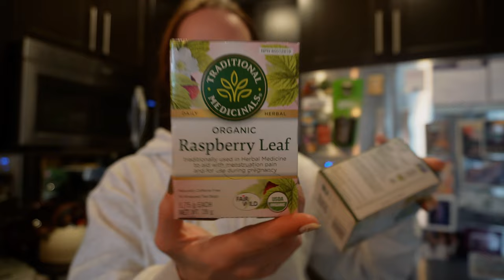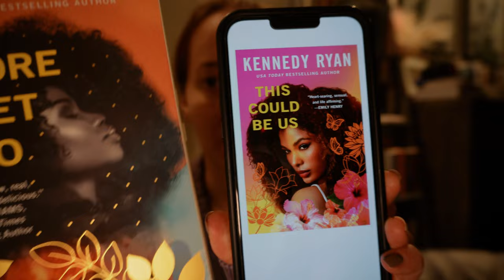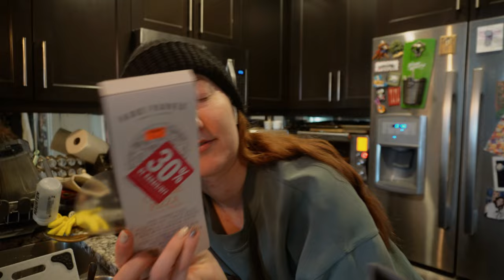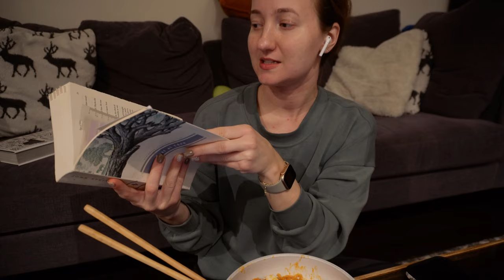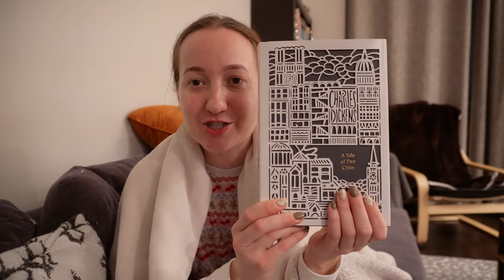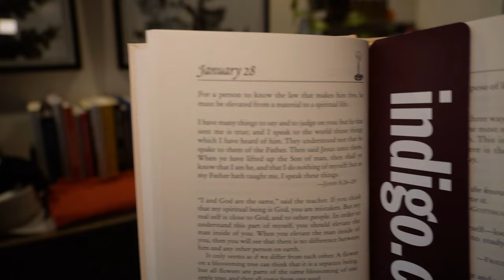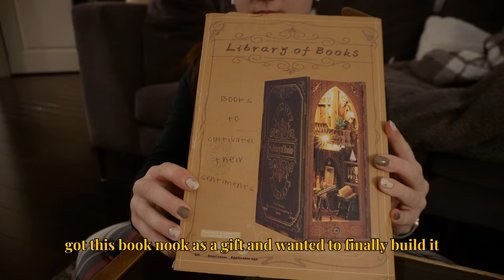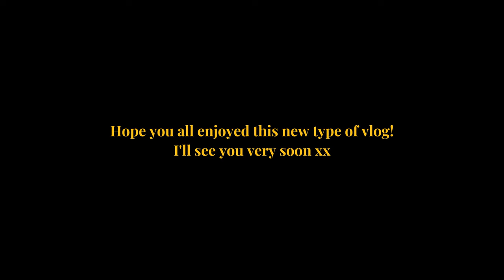life and lit diaries ep 1 | daily reading practice, cooking & new romances 💕🐻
I wanted to start a new series on my channel called life and lit diaries, where we get to spend more personal time together during every day life and of course read some books. Let me know if you'd like to see more! xx

✨Timestamps:✨
0:00 Intro
0:23 Sunday
4:39 Monday
9:51 Thursday
15:26 Friday
23:23 Saturday
29:26 Outro